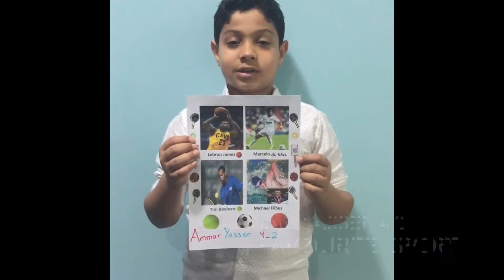3 March 2018